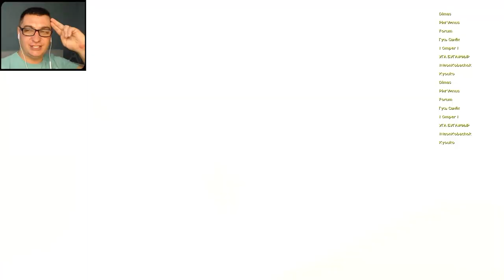АНИМАТРОНИКИ ГОНЯЮТСЯ ЗА НАМИ НА КРУТОЙ КАРТЕ FNAF COOP Garry's Mod